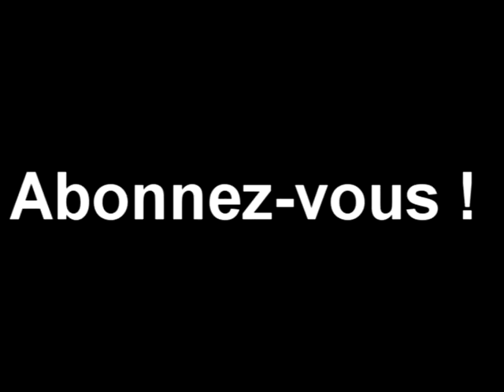[FRYTP] Christine et Staline ont pris l'Île de Goridail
Doucement avec la cousine !